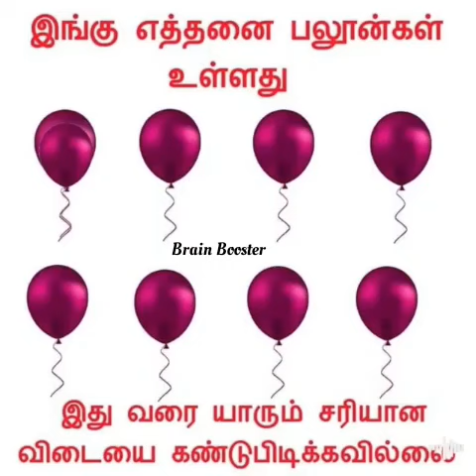how many balloons in the picture🧐